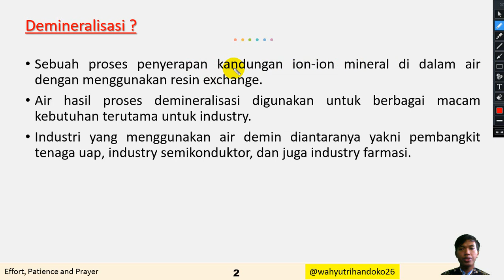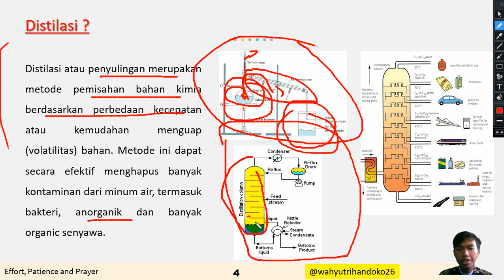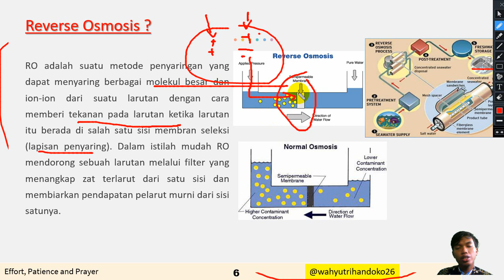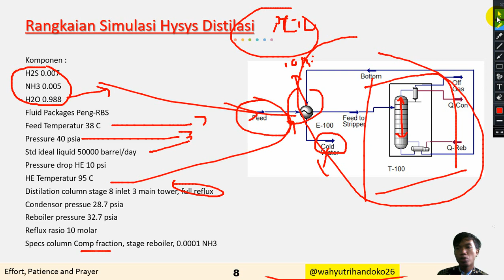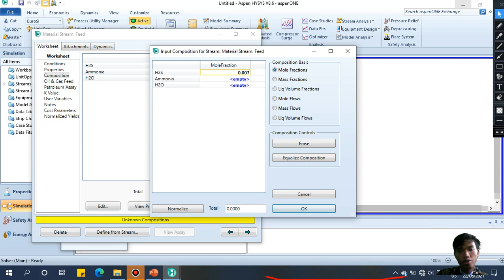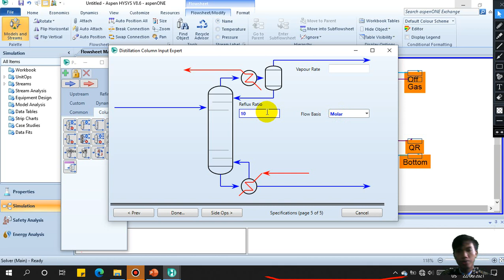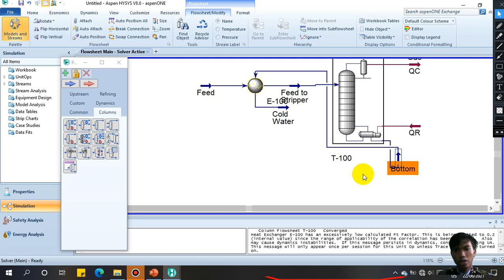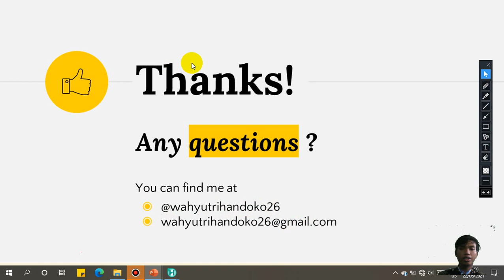Demineralisasi Air Untuk Boiler Pada Pembangkit Tenaga Listrik dengan Simulasi Aspen HYSYS (Part 1)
Pembangkit listrik merupakan bagian dari alat industri yang dipakai untuk memproduksi dan membangkitkan tenaga listrik dari berbagai sumber tenaga, seperti PLTU, PLTN, PLTA, PLTB, PLTG, PLTS, PLTSa, dan lain-lain.

Pada kesempatan ini akan membahas salah satu plant di pembangkit yaitu demineralisasi. demineralisasi merupakan sebuah proses penghilangan kadar garam dan mineral dalam air melalui proses pertukaran ion (ion exchange process) dengan menggunakan media resin/softener anion dan kation. Proses demineralisasi ini nantinya akan disimulasi menggunakan Aspen Hysys dengan sistem sederhana dan komplex dengan metode distilasi.

Untuk simulasi Aspen Hysys dan PPT yang ada di video dapat didownload

Diskusi yang lebih leluasa dengan memberikan komentar dibawah. Terima Kasih.